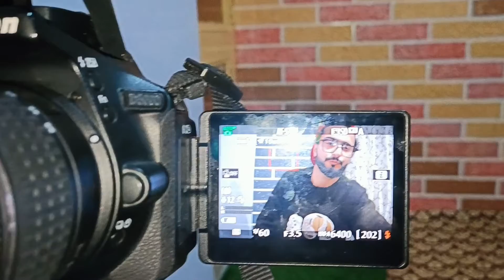My Vlogging setup || finally boya shotgun mic le liya💥||dslr camera tooot gaya😭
shotgun mic
my tripod
gorilla
new Vlogging setup
sofi vlogs new Vlogging setup
middle class YouTubeer ne mic le liya